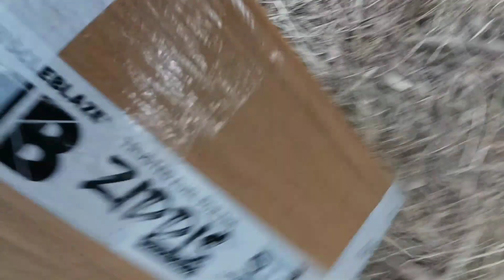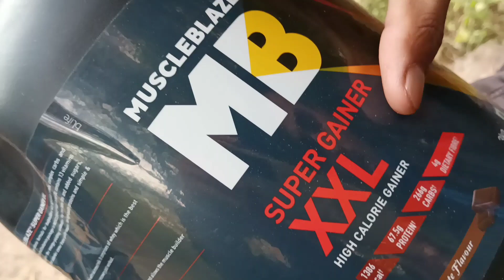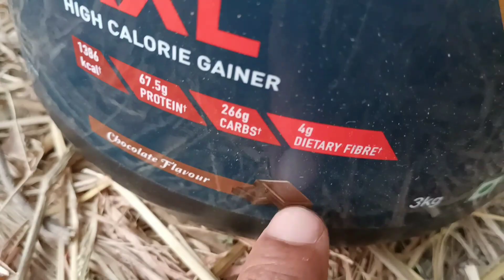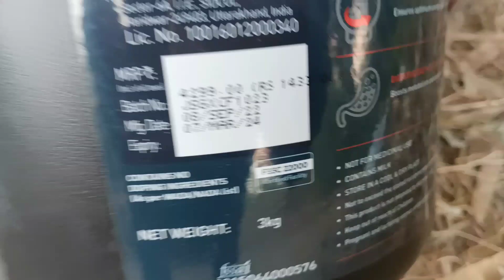Muscleblaze Super Gainer XXL | 67 Gram Protein | Overview And Taste